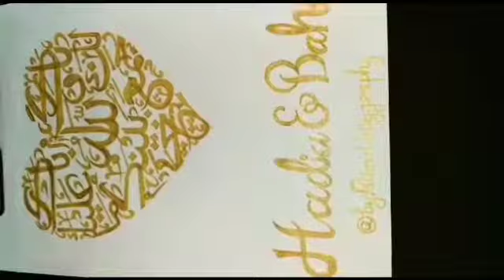beutiful couples name by@fatima__calligraphy3163